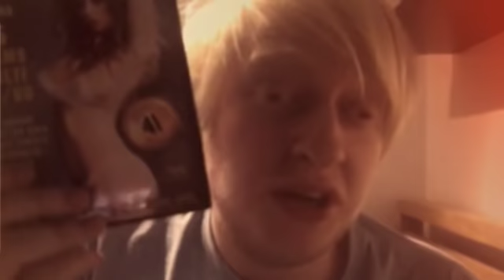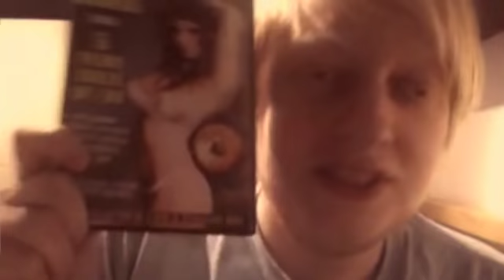MS031: Dynamite Sex Girls, 1985 dir: Robert McCallum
Do you have what it takes to be a star? Before reality TV went out to find lazy, untalented plastic people... the people worked to get their voices heard. Dynamite Sex Girls (Suzie Superstar 2) is a mid 80's adult flick that follows a young Traci Lords who wants to be a star and she is helped by John Leslie to follow that dream. The road to stardom is a bumpy one so it's not the journey she or anyone else involved.

Stalk me:
Wish List: